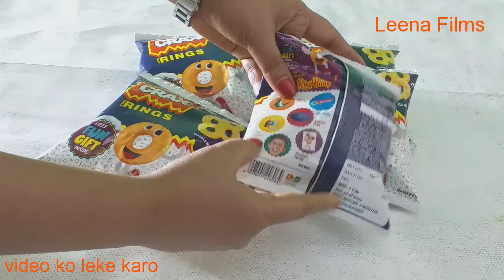New packing crax rings chatpat review free fun gift inside